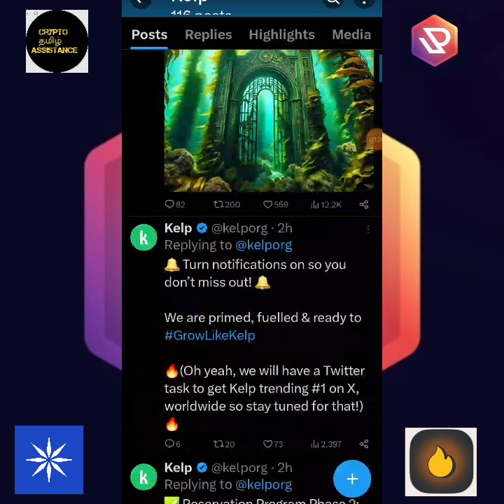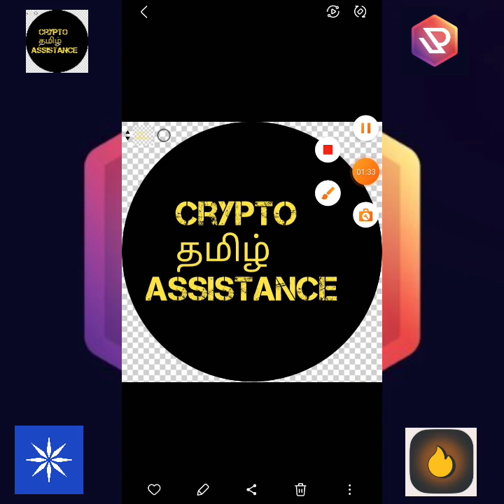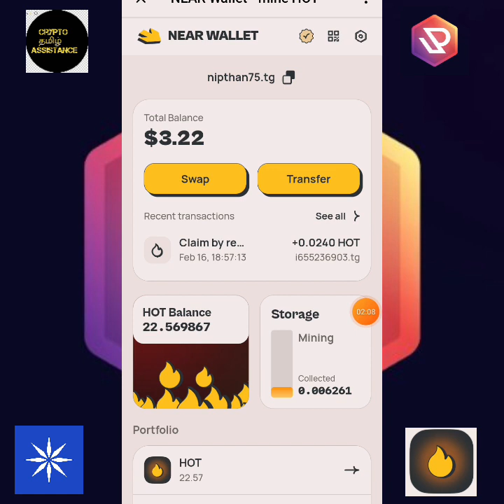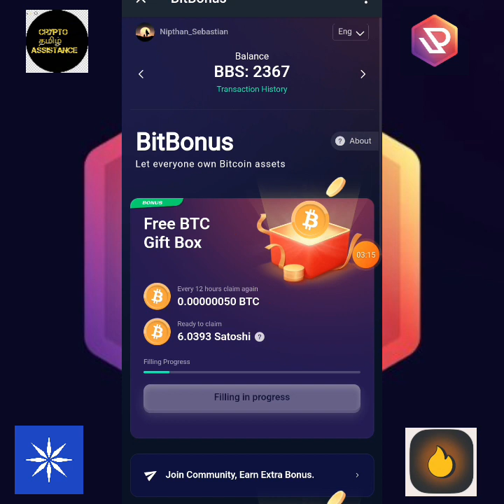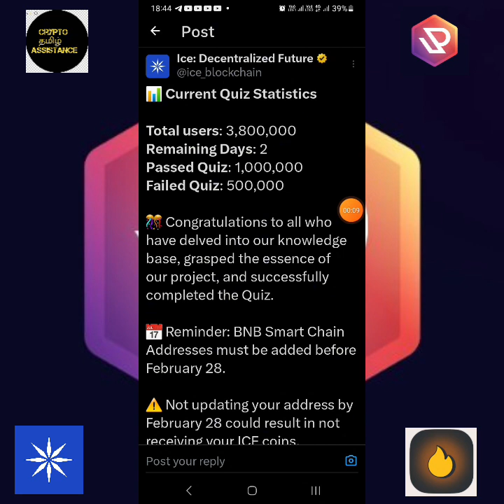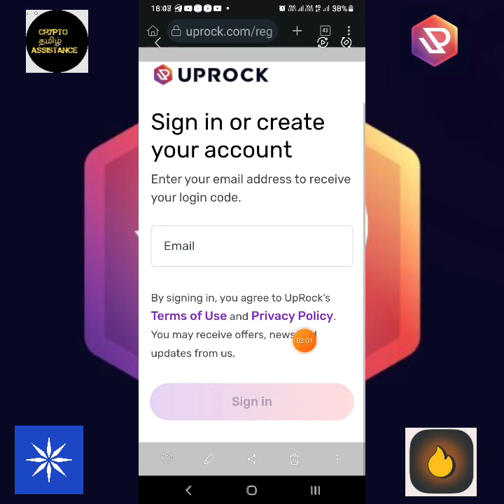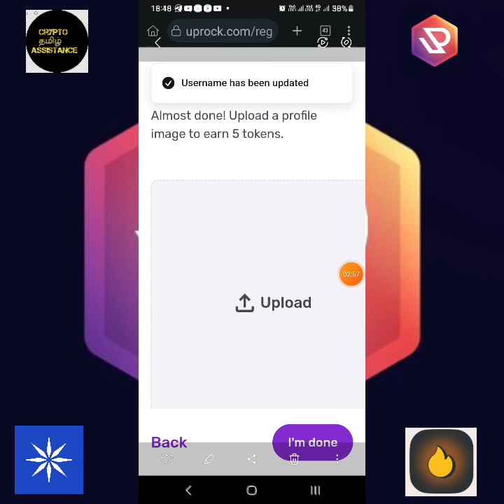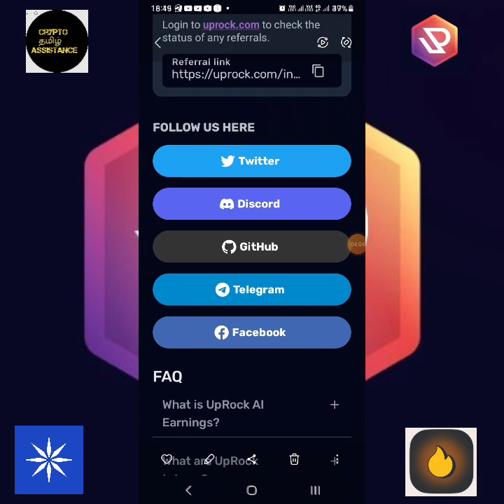Uprock new auto mining app & hot wallet mew update @cryptotamilassistance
👉 In this video we are going to discuss about the uprock mining app, hot mining new update & ice final distribution updates  etc .

♧Important links :

♤ ALL links are available in our telegram and whatsapp channels